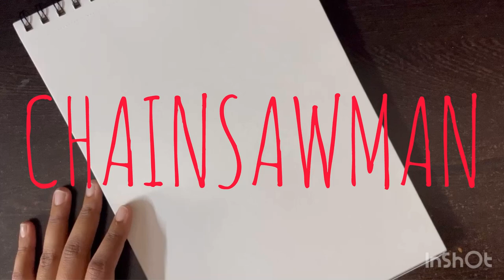Drawing CHAINSAWMAN (Basic) 🔥